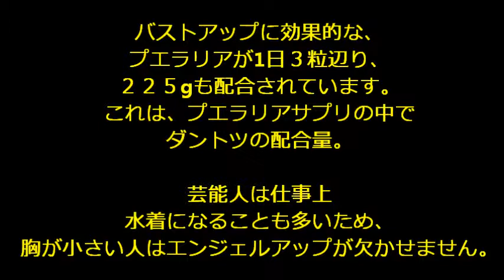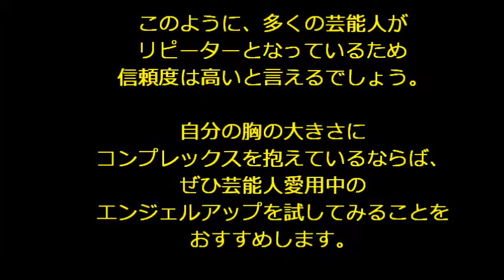エンジェルアップ 上戸彩 効果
エンジェルアップ さくりな 効果
エンジェルアップ ほしのあき 効果
エンジェルアップ しいちゃん 効果
エンジェルアップ 上戸彩 口コミ
エンジェルアップ さくりな 口コミ
エンジェルアップ ほしのあき 口コミ
エンジェルアップ しいちゃん 口コミ
エンジェルアップ 効果
エンジェルアップ 口コミ
エンジェルアップ ブログ
エンジェルアップ 楽天
エンジェルアップ 飲み方
エンジェルアップ 解約
エンジェルアップ 生理
エンジェルアップ 生理中
エンジェルアップ効果ブログ
エンジェルアップ
エンジェルアップ 効果ない
エンジェルアップ 効果 期間
エンジェルアップ 効果的な飲み方
エンジェルアップ 効果 画像
エンジェルアップ 効果あった
エンジェルアップ 効果 口コミ
エンジェルアップ 効果 ブログ
エンジェルアップ 口コミ 楽天
エンジェルアップ 口コミ コスメ
エンジェルアップ ブログ 嘘
エンジェルアップ 芸能人 ブログ
エンジェルアップ 楽天市場
エンジェルアップ 解約手続き
エンジェルアップ 定期 解約
g-cosme エンジェルアップ 解約
エンジェルアップ 生理前
エンジェルアップ 生理痛
エンジェルアップ 生理遅れる
エンジェルアップ 生理不順
エンジェルアップ 生理こない
エンジェルアップ 生理の時